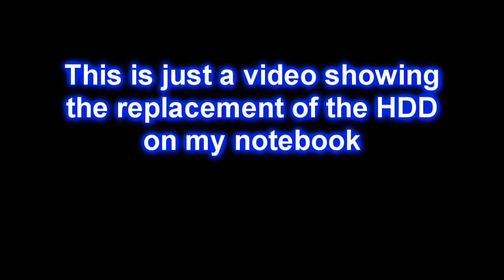LG P310 HDD Replacement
This is just a video showing me Replacing the HDD in my Notebook, my last one died when my notebook slid off the edge of my bed :S